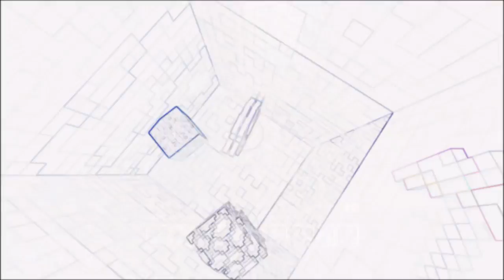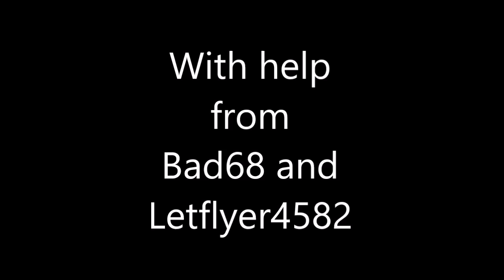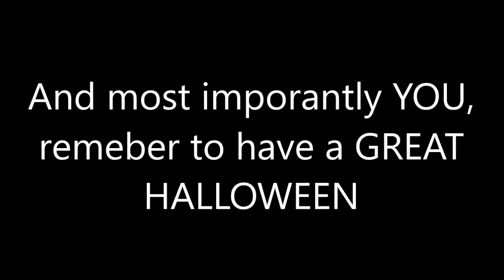Halloween Special/Cartoon Series-The big fright (16)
Our first tiny movie for Halloween, ENJOY!!